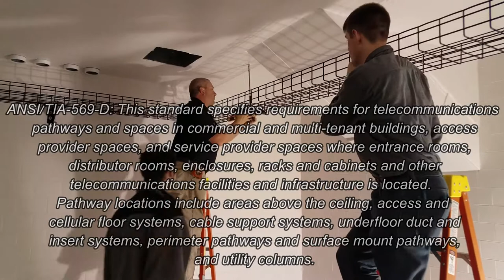Wired Communications Installs Network Cabling Basket Tray in New Data Center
Data Center Management comes down to one important factor. Organization! Wired follows all BICSI & TIA Standards on any process of structured cabling. With cable trays, basket trays, cable supports, and ladder trays it is very important that the flow of the structured cable coming into the data center has the right path to the cabinet. Wired's installers have seen it all, big or small, we can design and install the best layout for your business needs.

Want to learn more about us? itswired.net